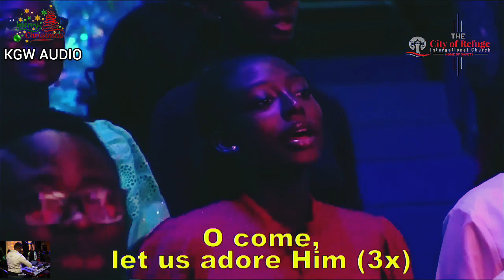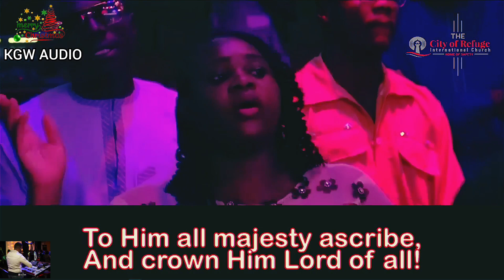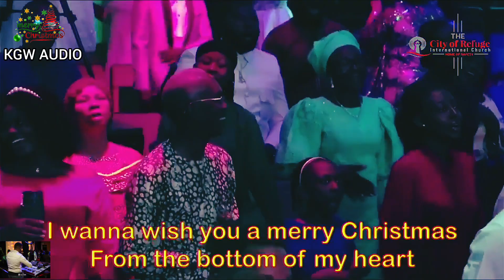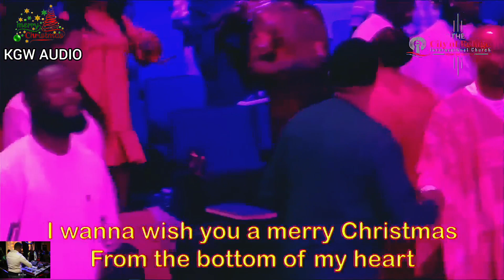Christmas Worship Songs